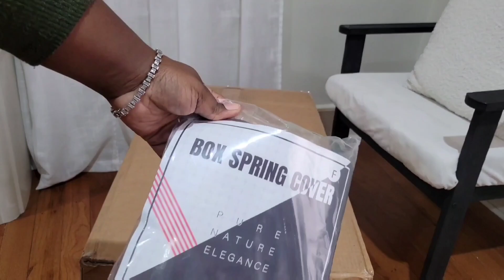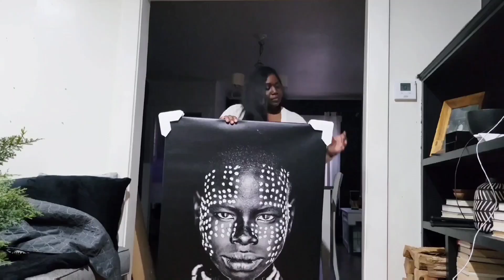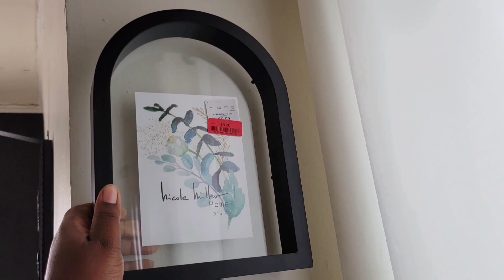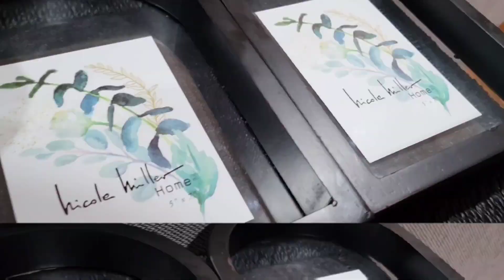AMAZON HOME MUST HAVES 2023 | AFRO CHIC DECOR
In this video we're unboxing some must have home decor from Amazon and other stores. We're also sharing an easy hack for clearance decor.  I hope you enjoy and that you leave with some inspiration.

Amazon links

Art work